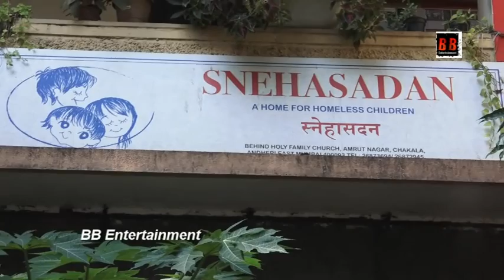Faisal Shaikh Aka @Mr Faisu 07 Celebrating His Birthday With The Kids Of Snehasadan Orphanage